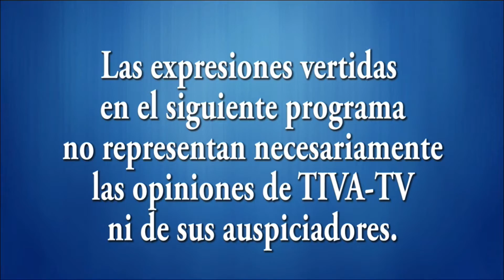El Pique De Falú 01-12-15 (01)